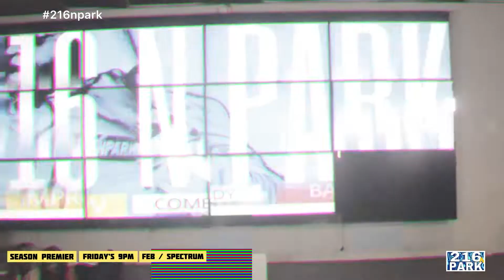SQUID216 EPISODE 6 SPOON BREAK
6 players must go head to head in spoon break to see who advances to the Simi finals